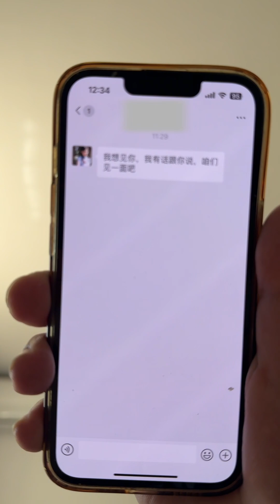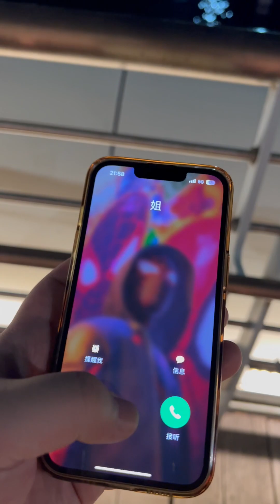你就像天上的点点繁星，照亮了我心底的所有阴霾。 恋爱 遗憾 告白 再见陆言